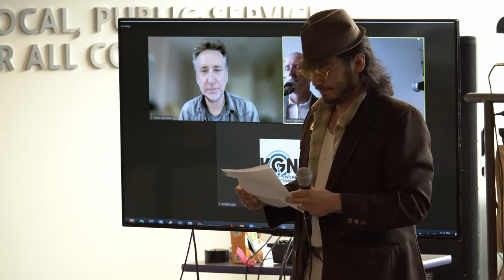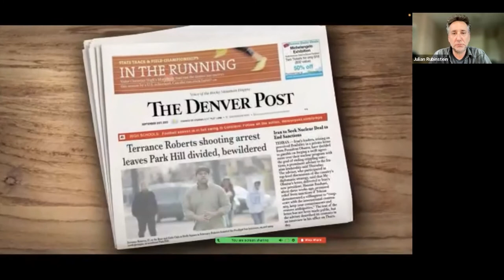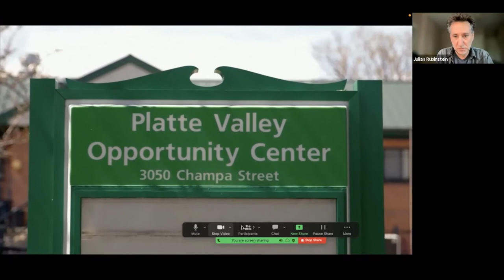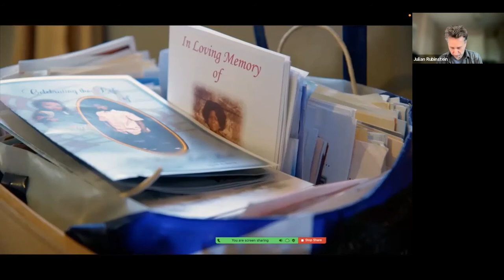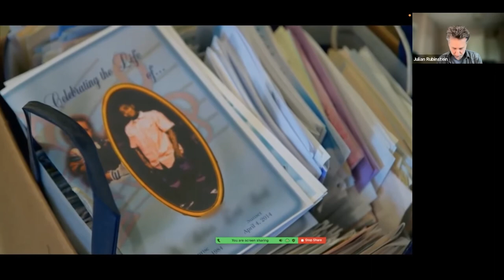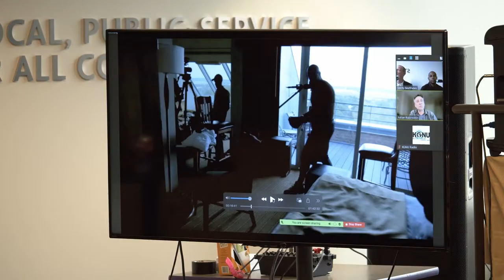A Community Conversation with Julian Rubenstein, author of The Holly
A Community Conversation with Julian Rubenstein, author of "The Holly: Five Bullets, One Gun, and the Struggle to Save an American Neighborhood"

Since its release in May 2021, "The Holly" has sparked controversy amongst Denver residents and city officials.

This community dialogue centers on themes from the book, specifically police use of confidential informants, gang and crime reduction, the targeting of activists, and the stories of the people impacted.

This conversation features Julian Rubenstein and central figure Terrance Roberts, featuring sneak preview clips from the forthcoming documentary "The Holly" to help guide the conversation, poets from Sacred Voices, and members of community advocacy groups.

Recorded May 21, 2022 at KGNU's studios in The Buell Media Center in Denver, Colorado.